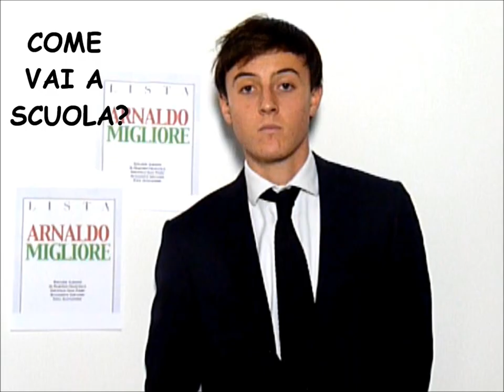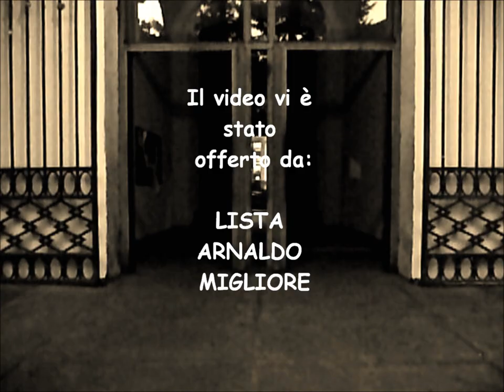LISTA ARNALDO MIGLIORE - FILMATO UFFICIALE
Ecco il filmato della Lista Arnaldo Migliore, buona (ri)visione a tutti!!!